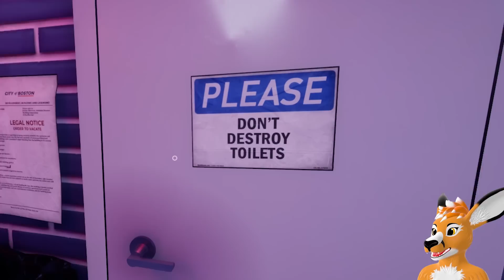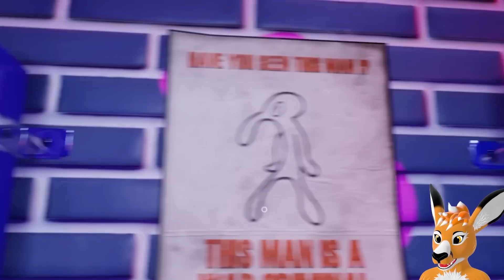Kiedy ktoś prosi o PAPIER TOALETOWY, a Ty dajesz mu GRANAT | TOILET CHRONICLES